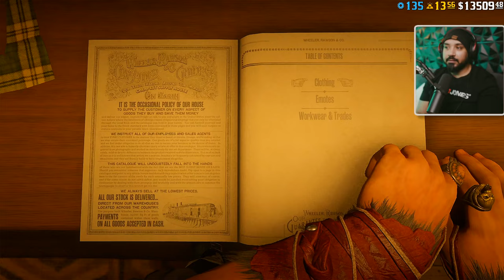ريد ديد أون لاين : التحديث الشهري.. شهر أغسطس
ياهلا وسهلا بكم …

أتشرف بكم بالإنتساب بالقناة كداعم أساسي

ريد ديد أون لاين ( كن أسطورة ): كيف تحصل على 1740 دولار في ساعة ونصف؟؟!.. جمع عينات الكتاب❤️❤️

ريد ديد أون لاين  4K : لا تلعب رول الناتشوراليست إلا بهذه الطريقة .. اكس بي خيالي و كاش عالي